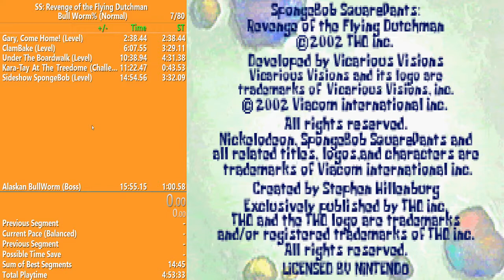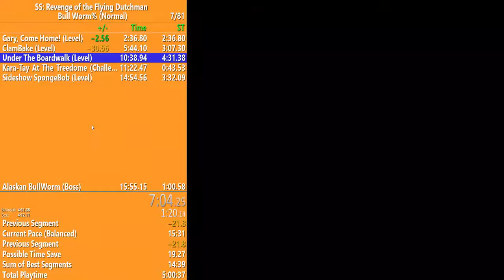SpongeBob SquarePants: Revenge of the Flying Dutchman (GBA) Bull worm% in 15:28.368 (Old WR)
This run could have gone better at the end, but at least I got a new PB.